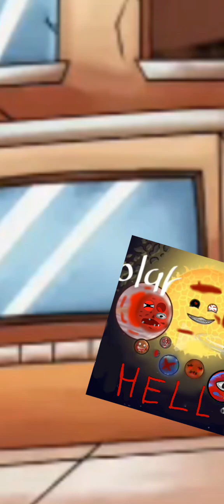foto de recuerdo XD